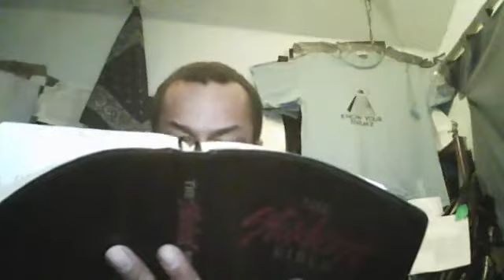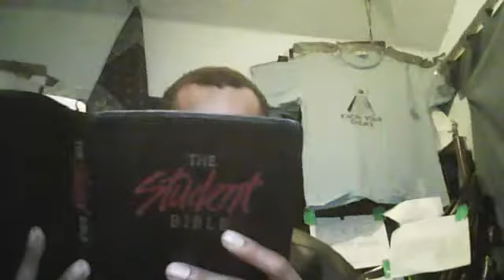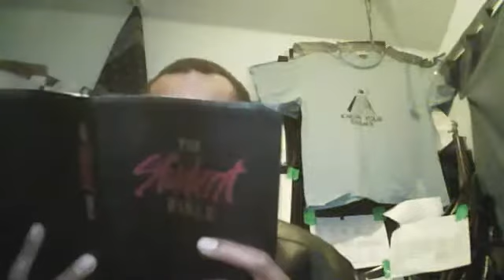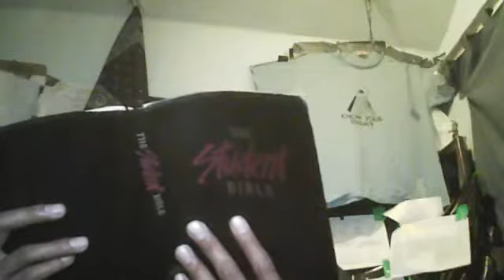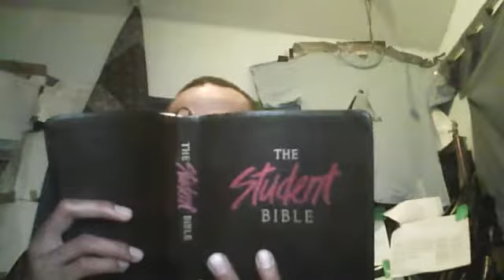part 23 of 177 777 series isiah bible reading - YouTube.flv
en mark illuminati goes after my truth channel free masonry psychiatry the fraud countless lives lost and oppressers bankers globalist scum it is platlinumloco tries to save you from rockefeller weishaupt good luck platinum as we take on filth psychology mind control mk ultra socilology functional behavioral natural interpersonal cognitive egypt kemet truth raps and knowledge from my series documenatry kemet waset was sceptre ancient+magic magic+rap insight forsight superior perception perceptive raps and freestyle with wisdom